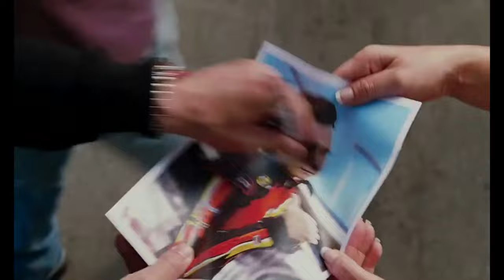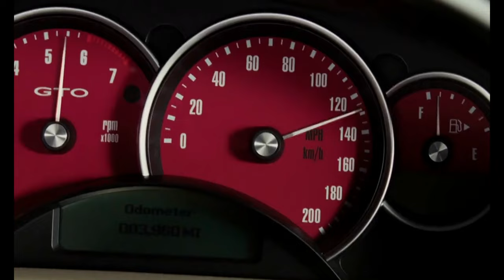Thomas Fully Loaded (Herbie Fully Loaded) Part 4 - Racing Amos Slade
(Read everything in the description below hit the show more button below)
Plot:
Marty has Jennifer take Thomas to a train show to buy parts for him, but when they arrive, Thomas tricks Jennifer into disguising herself in a racing suit and helmet and challenging NASCAR champion Amos Slade to an important race, which Thomas wins by a second.

Cast
Thomas the Tank Engine as Herbie the Love Bug
Jennifer Parker as Maggie Peyton
Marty McFly as Kevin
Zoe as Charisma
Pete Maverick as Ray Peyton Jr
Peter Griffin as Ray Peyton Sr
Lois Griffin as Sally
Amos Slade as Trip Murphy
Billy Prickett as Larry Murphy
Chef as Crash
Jon Arbuckle as Crazy Dave (both clumsy)
Emily the Emerald Engine as Sally’s Yellow VW Beetle (both girlfriends to Thomas the Tank Engine and Herbie)
Chris, Meg and Stewie Griffin as Themselves (Maggie and Ray Jr’s Younger Siblings/Ray Sr’s Younger Kids)
Uncle Jesse Duke as Jimmy D (both old)
Eric Cartman as Juan
Kyle Broflovski as Miguel
Fireman Sam as Beeman